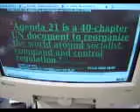THE AGENDA 21 DEATH MAP!!!! LINK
THIS IS WHY THEY ARE SHUTTING DOWN ESCAPE ROUTES UP INTO THE MOUNTAINS AND WILDERNESS AREAS!!!